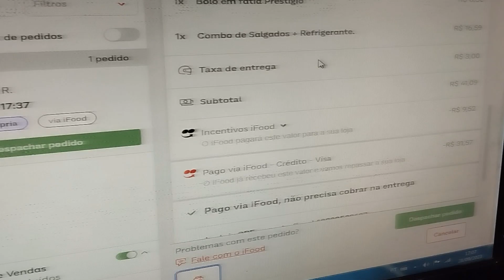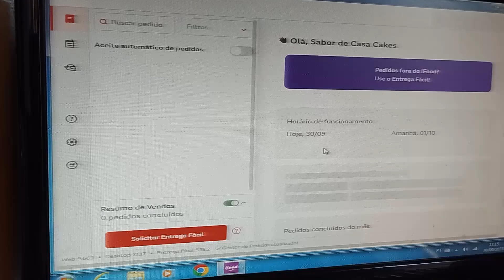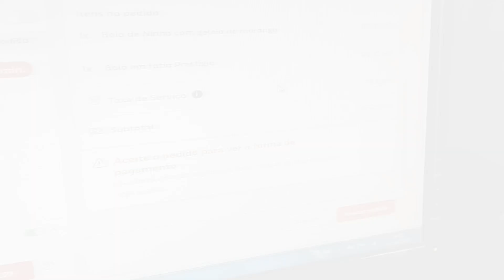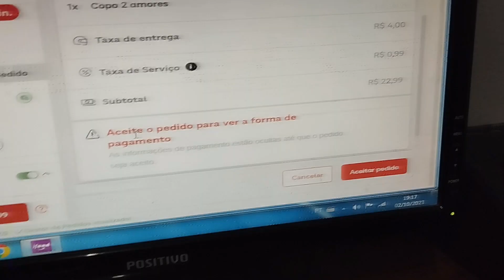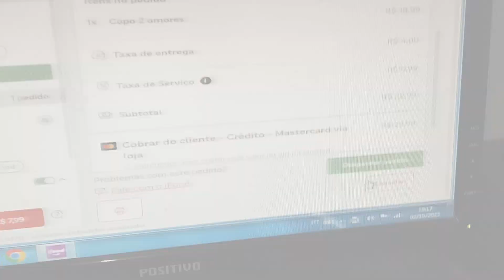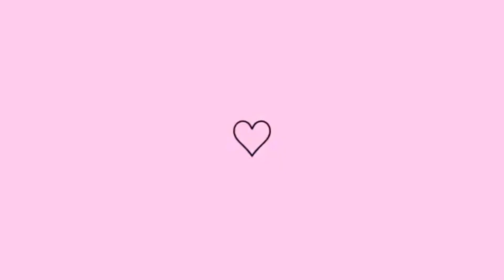💥3 dias do delivery aberto 💥 vendas pelo Ifood e whatsapp 💥 compras de reposição 💥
fala meu povo ! Sejam bem vindos a mais um vlog 😎
Desde já , agradeço a todos que estão chegando agora,vai ficando por aqui você será sempre bem vindo !
MEU NOME É TATIANE , SOU CASADA ,E MÃE DE DOIS MENINOS ,MORO EM MONTES CLAROS MG , fique e me conheça melhor.

@casadatati_30 insta da minha casinha
@sabor.de.casa.cakes insta do meu ateliê